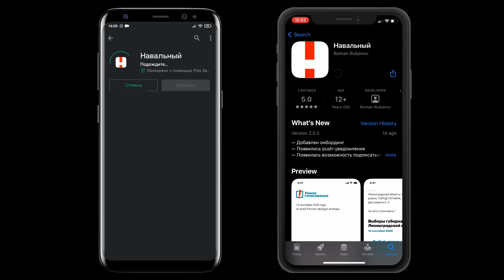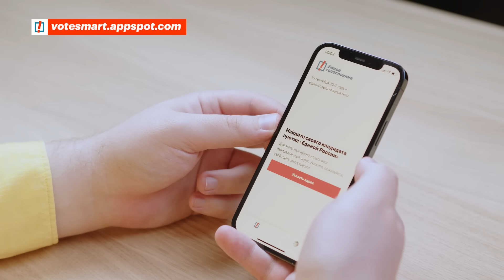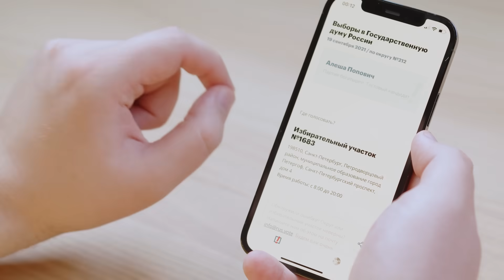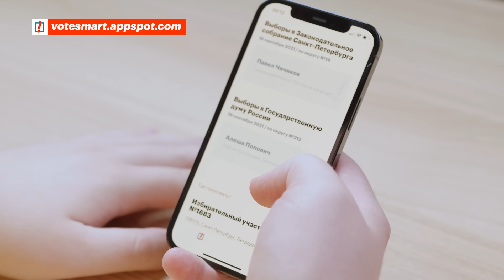Победить «Единую Россию» и одурачить Роскомнадзор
Скачивайте приложение «Навальный»!

Наше приложение — самый удобный способ читать блог Алексея Навального. Никакой Роскомнадзор не может его заблокировать.

А ещё это главное оружие против «Единой России» на выборах 19 сентября, ведь в приложение встроено Умное голосование. Просто вбейте свой адрес — и перед выборами мы сообщим вам имя самого сильного соперника единоросса в вашем округе.

Наше приложение абсолютно безопасно, в нем не нужно регистрироваться.